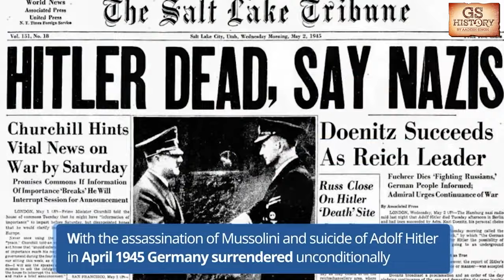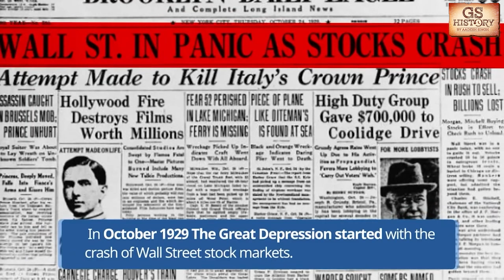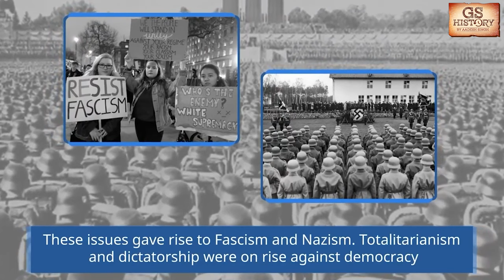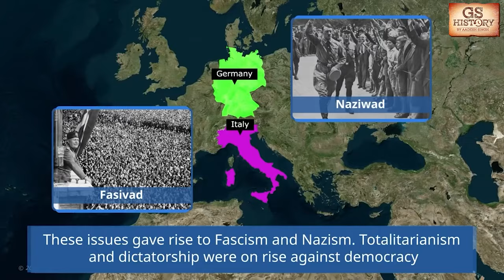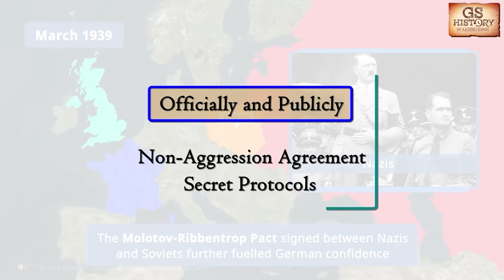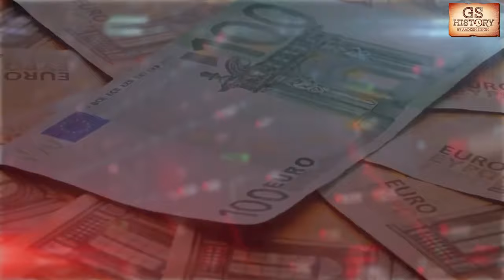World War 2 | World History Series | Lecture - 17 | UPSC GS History by Aadesh Singh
In this video, join us for Lecture 17 of the World History series as we delve into the intricate details of World War 2. Enhance your UPSC GS History preparation by gaining insights into this significant historical event.